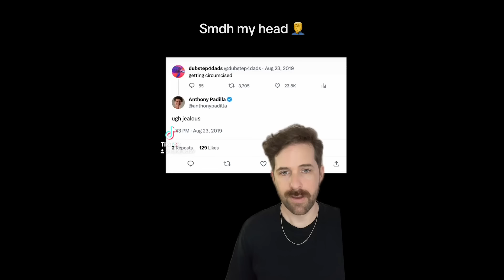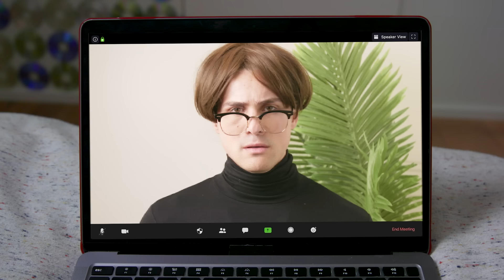HELP! I became an NPC!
Yum yum yum, thank you so much, mm a rose!

Ian Hecox
Anthony Padilla
Courtney Miller

Directors: Anthony Padilla, Ian Hecox
Writers: Anthony Padilla, Ian Hecox
Editor: Josh Fleury, Mike Criscimagna
Director Of Programming, Smosh Main: Anthony Padilla
Director Of Programming, Smosh Main: Ian Hecox
Main - Ap: Erin Dougal
Assistant Director: Jacqi Jones
Assistant Director: Amanda Barnes
Art Director: Cassie Vance
Assistant Art Director: Erin Kuschner
Art Coordinator: Alex Aguilar
Audio Mixer: Greg Jones
Director Of Photography: Brennan Iketani
Camera Operator: Vida Robbins
Director, Design: Brittany Hobbs
Director, Marketing: Rachel Evans
DIT/AE: Matt Duran
DIT: Eric Schinzer
Gaffer: Darren Kho
Post Production Manager: Luke Baker
Production Manager: Jacqi Jones
Production Coordinator: Heidi Ha
Production Assistant: Joshua Dozier
Production Assistant: Marcus Munguia